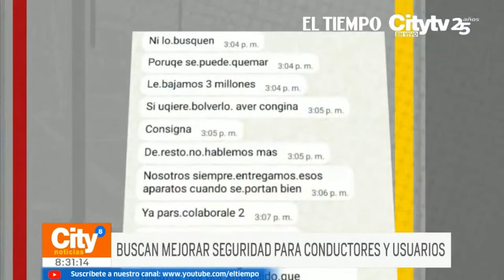Directivos de apps de transporte respondieron a los atracos a conductores | El Tiempo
Los directivos de las aplicaciones de transporte respondieron frente a la compleja situación por atracos a sus conductores. Conocimos el más reciente caso que dejó al dueño de uno de estos vehículos asaltado y abandonado.